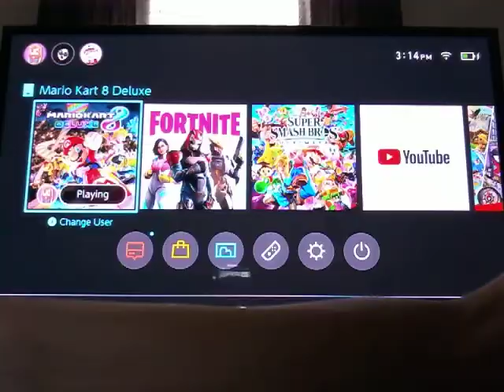Skert skeeeeeert! Mario kart